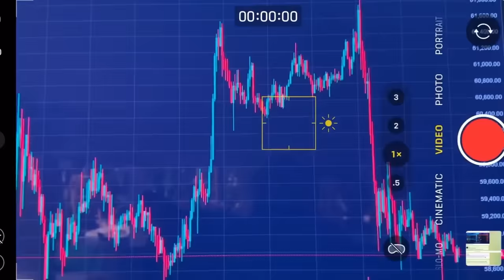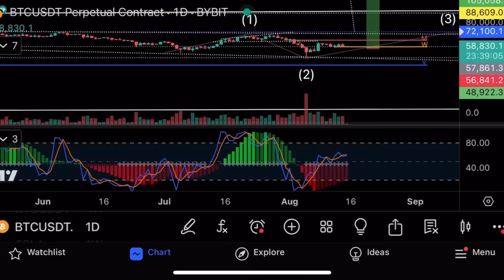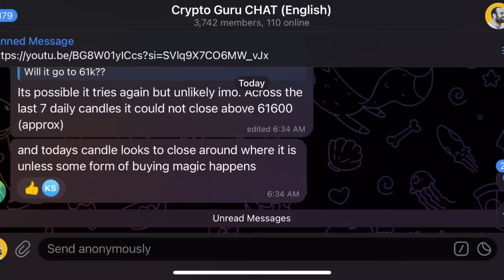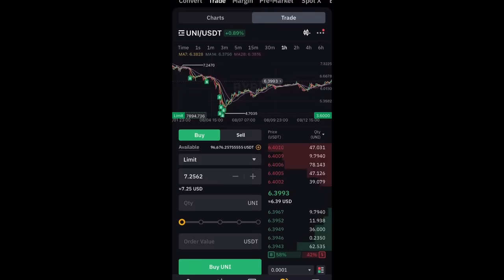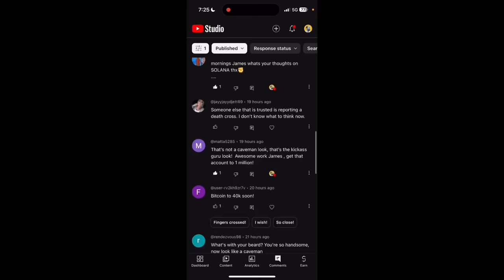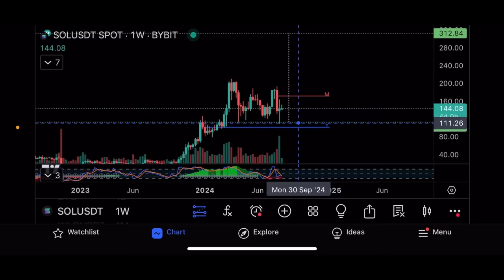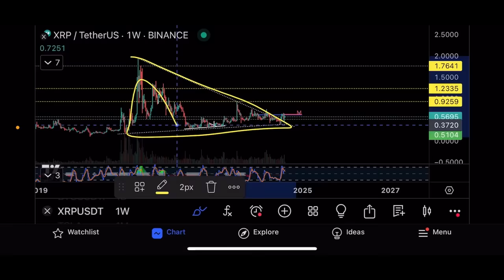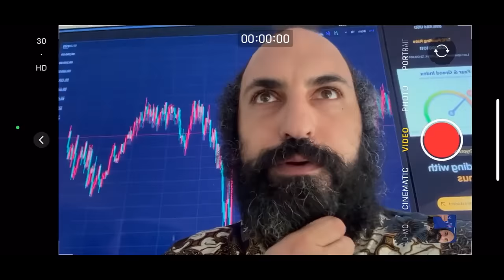Цель на биткоине $105,000🔥Цель на SOLANA $312🔥Технический анализ